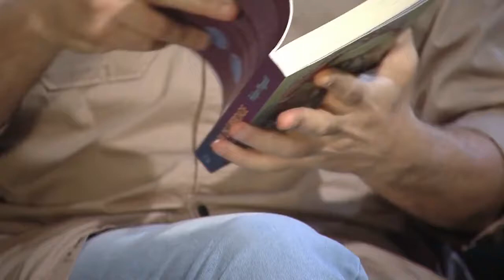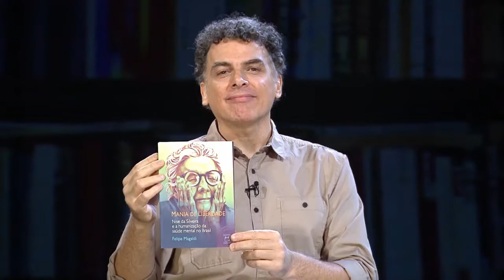Mania de Liberdade – Ciência e Letras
Ciência e Letras – Mania de Liberdade: Esta edição do Ciência e Letras fala sobre a obra Mania de Liberdade: Nise da Silveira e a humanização da saúde mental no Brasil, publicada pela Editora Fiocruz , discorre sobre a vida da médica psiquiatra, discípula de Carl Gustav Jung e pioneira na humanização do tratamento dos transtornos mentais no Brasil.
O legado de Nise da Silveira é extenso e sua trajetória está retratada no livro Mania de Liberdade: Nise da Silveira e a humanização da saúde mental no Brasil, do antropólogo, doutor pelo Programa de Pós-graduação em Antropologia Social do Museu Nacional da Universidade Federal do Rio de Janeiro (PPGAS-MNUFRJ), Felipe Magaldi, que estará, a distância, com o apresentador Renato Farias.

O Ciência e Letras é um programa criado em uma parceria entre a Editora Fiocruz e o Canal Saúde, destinado a amantes de livros em geral. Ele é o resultado de um encontro entre o que se escreve na academia com temas de outros saberes.

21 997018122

CEL 0483